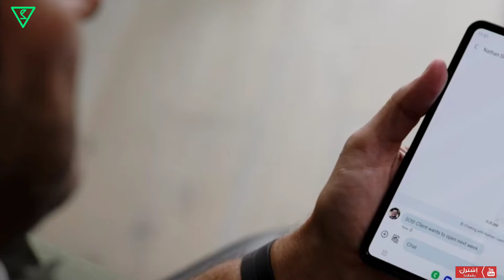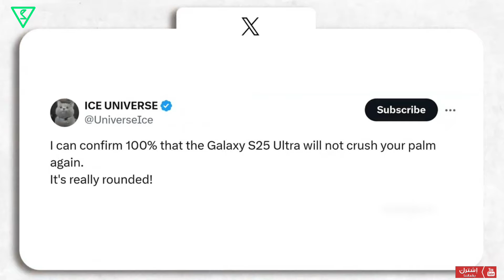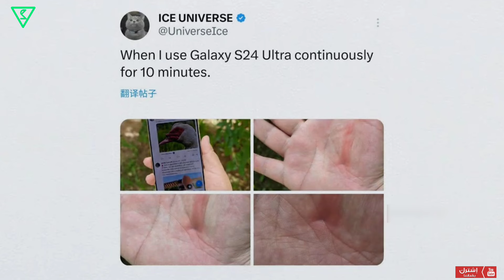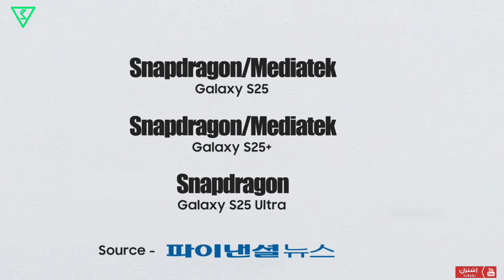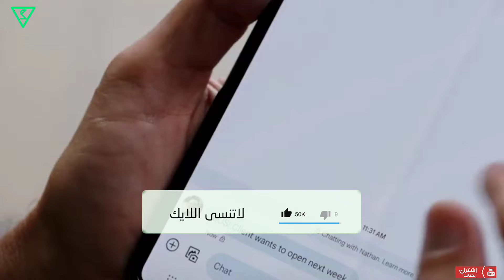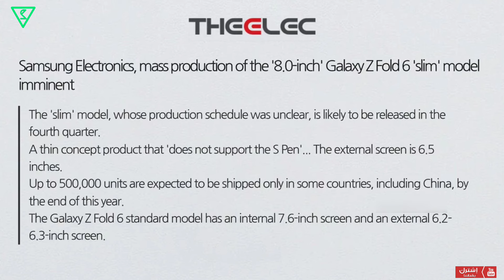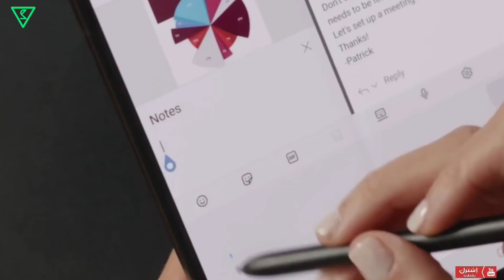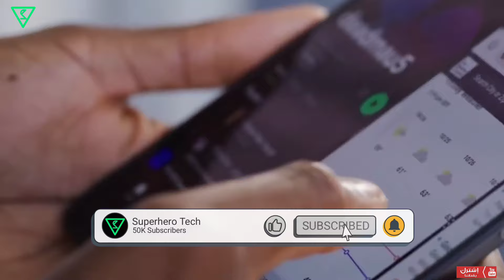الجنرال S25 الترا يخرج عن المألوف | وأخيرا الفولد الذي يستحقه المستخدم ولكن ! | Samsung S25 ultra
اخبار مفاجأة وصادمة عن دزاين هاتف S25 الترا القادم ... ومعلومات وتفاصيل جديدة عنه..
وويانه ايضا اخر اخبار الفولد الترا الهاتف المطوي الي يستحقه المستخدم!؟
للتنقل بين اقسام النشرة التقنية ⬇️

0:00  المقدمة.
0:25  اخبار مفاجأة وصادمة عن الجنرال القادم S25 الترا!
2:33  انحف هاتف الترا على الإطلاق!!
4:27  الفولد الذي يستحقه المستخدم !
5:55  التضحية الكبرى على الفولد الترا..